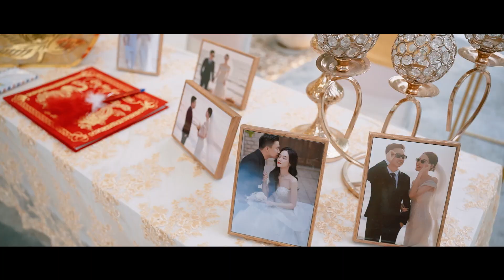NiT FILM | Phóng Sự Cưới | Trung & Trâm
𝐍𝐢𝐓 𝐖𝐞𝐝𝐝𝐢𝐧𝐠 ✨ Photo & Video
𝘚𝘪𝘮𝘱𝘭𝘦 𝘣𝘺 𝘚𝘪𝘮𝘱𝘭𝘦 & 𝘙𝘦𝘢𝘥𝘺 𝘵𝘰 𝘚𝘩𝘪𝘯𝘦
Thank you so much for your choice !
• Base in SaiGon: 352/28 Thoại Ngọc Hầu - Tân Phú - TP.HCM
• Base in TayNinh: 1563 QL22 - Trảng Bàng -Tây Ninh
☆ Nhận đào tạo học viên chuyên - Phóng Sự Cưới
✔️ Cảm ơn bạn đã xem video của NiT Wedding
✔️ Toàn bộ video đều thuộc quyền quản lý NiT Wedding
© Copyright by NiT Wedding - “Do not Reup”